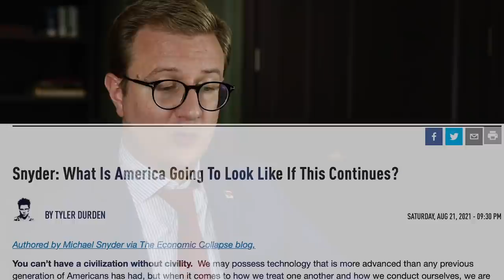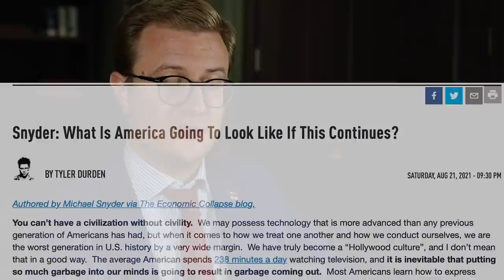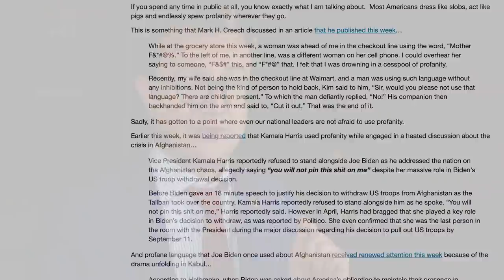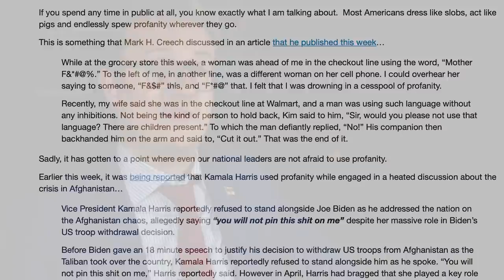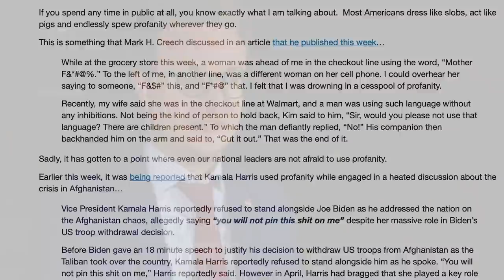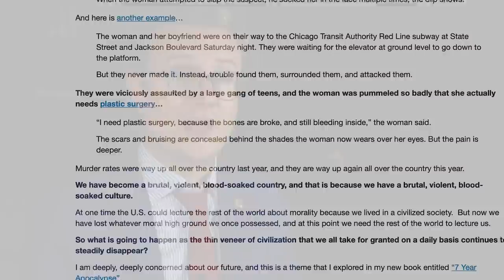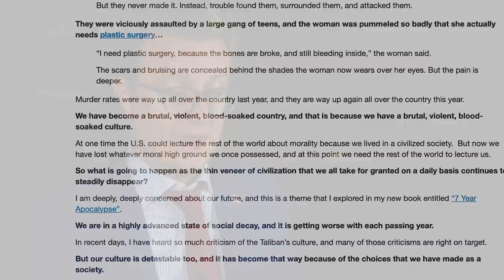“Can the US Keep Going Like This?”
What is America going to look like if its current ways persist? In this video, Andrew shares an article from zerohedge.com to discuss his thoughts and prediction on what can happen in America if its situation doesn't change.

00:00 Start
0:33 America in 2021
1:46 The Idea of Freedom in America
- Highest taxes in the us
3:04 You can’t have a civilization without civility
3:20 Is the United States a safe place?
4:22 Freedom of speech in the United States
5:25 Is Chicago dangerous right now?
6:40 The future of the Western world